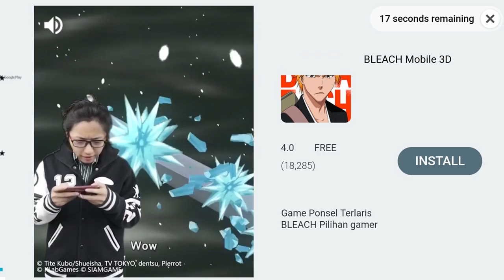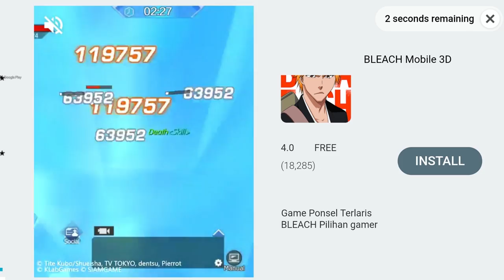[TUTORIAL] EX5 CHALLENGE ROAD - CAPTAIN TSUBASA DREAM TEAM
TUTORIAL FOR EX5 CHALLENGE ROAD.